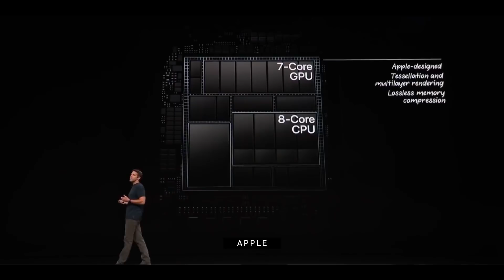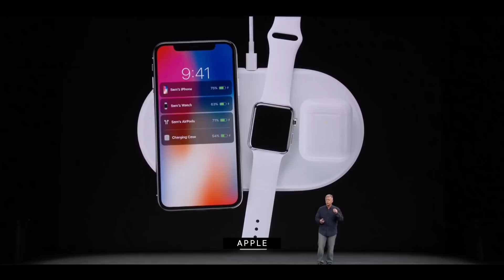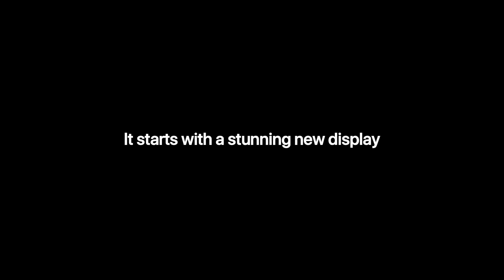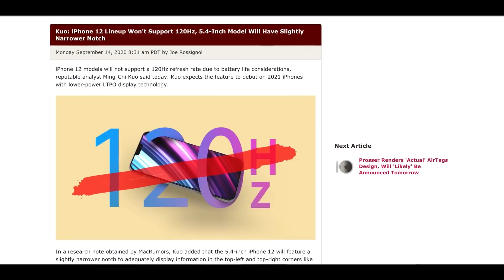apple next event | كل ما تريد معرفته عن مؤتمر الايفون 12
apple next event | مؤتمر الاعلان عن الايفون 12
iPhone 12 - iPhone 12 max - iPhone 12 pro - iPhone 12 pro max
ايفون 12 - ايفون 12 ماكس - ايفون 12 بروس ماكس

تسريبات حول iPhone 12..

بدأت التقارير والتسريبات تظهر حول ما تخطط له شركة آبل في هواتفها (iPhone 12) التي ستطلقها خلال عام 2020، حتى قبل أن تكشف الشركة عن سلسلة هواتف iPhone 11 في سبتمبر الماضي.

من المتوقع أن تكون أكبر ترقية قادمة لهواتف آيفون في عام 2020 هي دعم شبكات الجيل الخامس 5G، وهي إضافة يتوقع بعض المحللين أن تؤدي إلى تعزيز الطلب على هواتف (iPhone 12) الجديدة نظرًا لأن عملاء آبل يقومون بترقية هواتفهم الذكية بشكل أقل.

توقعت شركة التحليلات (Strategy Analytics) في تقرير نُشر خلال شهر نوفمبر الماضي أن دخول شركة آبل في سباق شبكات 5G في الربع الثالث من عام 2020 سيقودها إلى الصدارة وتجاوز كل من سامسونغ وهواوي على الرغم من أن هذه الشركات أطلقت الهواتف الذكية التي تدعم شبكات 5G قبل وقت طويل من آبل.

بالإضافة إلى دعم شبكات 5G؛ من المتوقع أيضًا أن تحصل هواتف iPhone 12 على تغييرات رئيسية أخرى، مثل: التصميم الجديد، والخيارات المختلفة من حيث الحجم، والكاميرا الثلاثية الأبعاد المشابهة لمستشعر (Lidar) الجديد في جهاز iPad Pro 2020، وذلك وفقًا لتوقعات المحلل التقني الشهير (مينغ تشي كو) Ming-Chi Kuo، وتقارير أخرى.

1- تغييرات في التصميم:
تشير بعض التقارير إلى أن آبل ستغير تصميم هواتف iPhone 12 بشكل ملحوظ هذا العام، حيث يمكن أن تشهد الهواتف عودة الإطار المعدني الذي كان موجودًا في هاتف iPhone 4.

كما أفاد تقرير جديد من بلومبرغ أن هواتف (iPhone 5G) القادمة ستحتوي على هيكل معاد تصميمه بحافات من الفولاذ المقاوم للصدأ، بدلاً من التصميم المنحني الحالي، مع جوانب مسطحة وزوايا دائرية أكثر حدة، مثل التصميم الحالي لجهاز (iPad Pro).

وكذلك من المتوقع أن يقل حجم (النتوء) Notch الموجود في أعلى الشاشة الذي يضم الكاميرا الأمامية ومستشعرات نظام التعرف على الوجه (Face ID ) في هواتف iPhone 12.

2- تغييرات في نوع الشاشة وحجمها:

من المتوقع أن تضم جميع طرز iPhone 12 شاشات OLED، حيث تقدم شاشات OLED عادةً تباينًا أفضل وألوانًا أعمق مقارنةً بشاشات LCD، ولكنها تكلف أكثر.